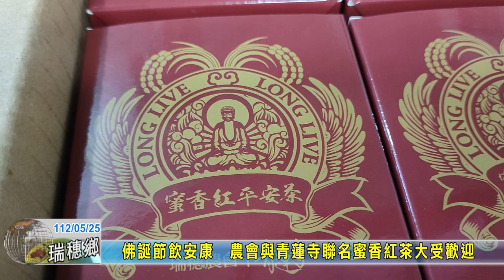20230525 10 佛誕節飲安康 農會與青蓮寺聯名蜜香紅茶大受歡迎